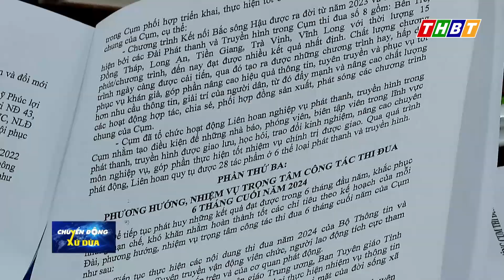Sơ kết công tác thi đua 06 tháng đầu năm các đài PTTH Bắc sông Hậu